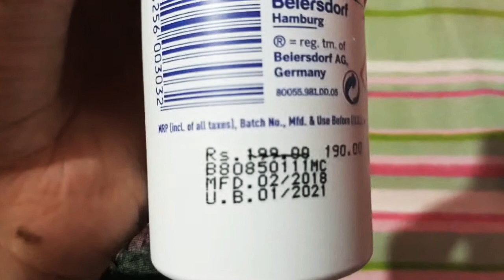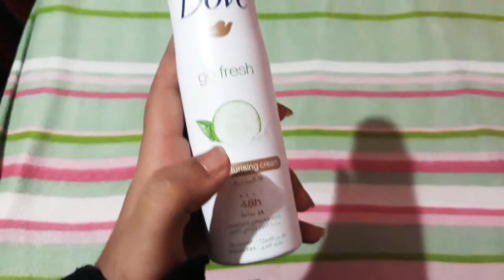Which deodorant is good for this summer 🤔🤔🤔 |nivea|dove|fa|fogg women|malayalam